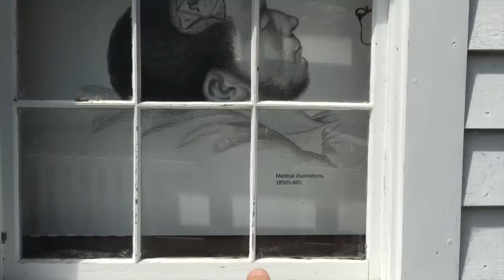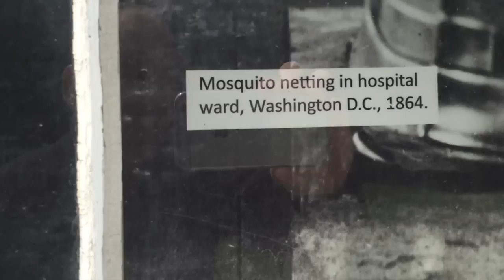Jalan-Jalan di Kota Eureka, California | Vlog 106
Kami jalan-jalan di di Kota Eureka, California. Ikut kami dan lihat Fort Humboldt dan pantai California.  Jika Anda menikmati video ini tolong SHARE videonya!

SEND US MAIL:
158 E. Main Street

Keep Smiling! :)